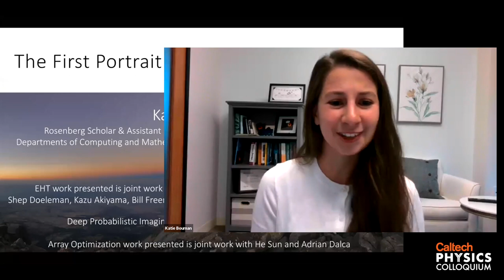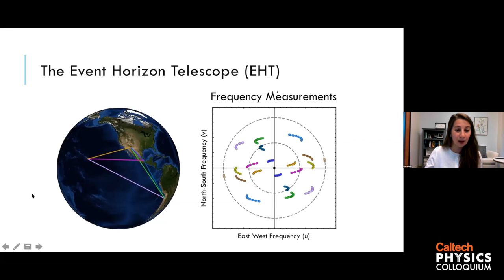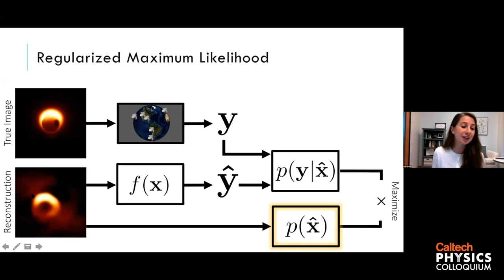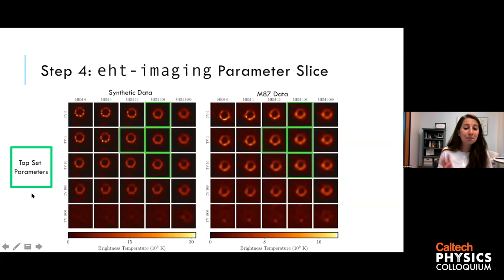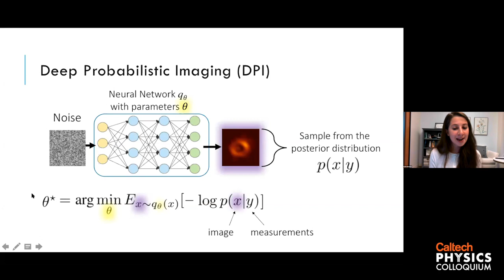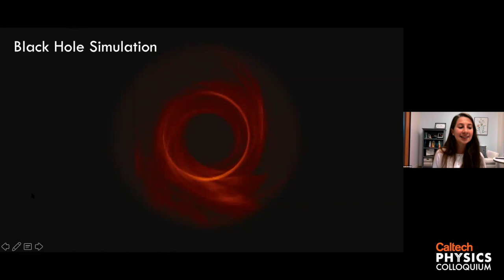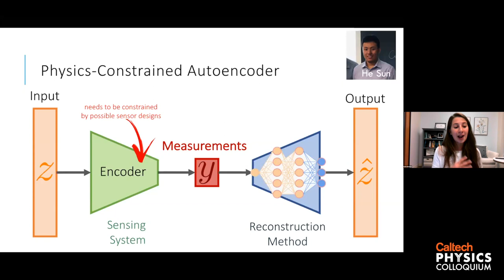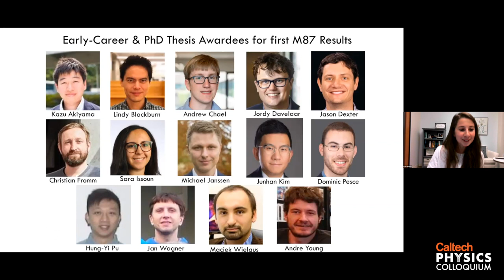Capturing the First Image of a Black Hole & Designing the Future of Black Hole Imaging–Katie Bouman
Speaker: Dr. Katherine Bouman - Caltech

Host: Dr. Gregg Hallinan - Caltech

Title: Capturing the First Image of a Black Hole & Designing the Future of Black Hole Imaging

This talk will present the methods and procedures used to produce the first image of a black hole from the Event Horizon Telescope, as well as discuss future developments for black hole imaging.

Imaging the environment around a black hole's event horizon helps to answer a number of important scientific questions, both on the nature of black holes and the validity of general relativity. In this talk, I discuss techniques developed to photograph a black hole using the Event Horizon Telescope, a network of telescopes scattered across the globe. Imaging a black hole's structure with this computational telescope required us to reconstruct images from sparse measurements, heavily corrupted by atmospheric error.

The talk will also discuss future developments, including new imaging techniques for uncertainty quantification and how we are developing machine learning approaches to help design future telescope arrays.